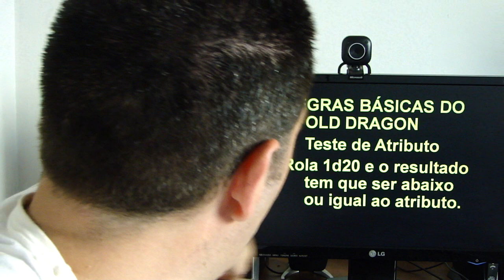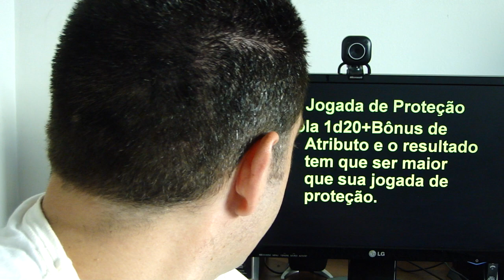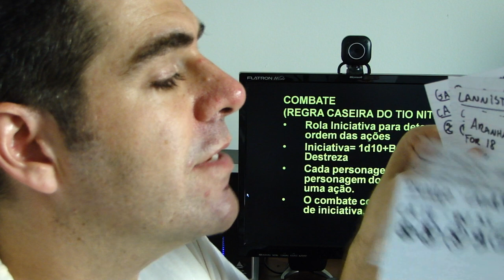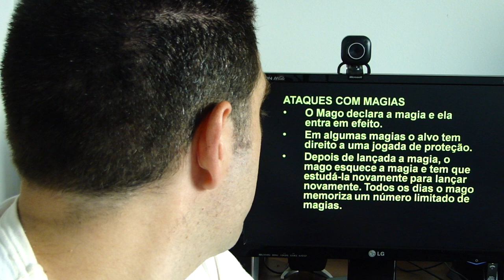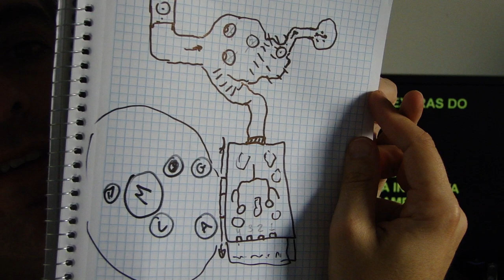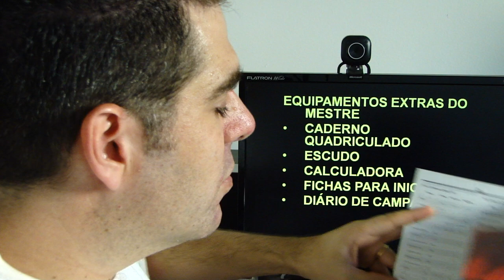NitroVídeo: Como começar a jogar RPG com Old Dragon! - Parte 03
Nesse último NitroVídeo da série "Como começar a jogar RPG com Old Dragon!" abordo as regras de combate e de magia do Old Dragon RPG e doiu algumas dicas de como facilitar a vida do mestre iniciante! ;)